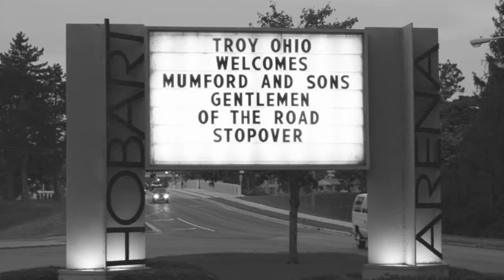GOTR Memories Labor Day Weekend 2013 in Downtown Troy, Ohio